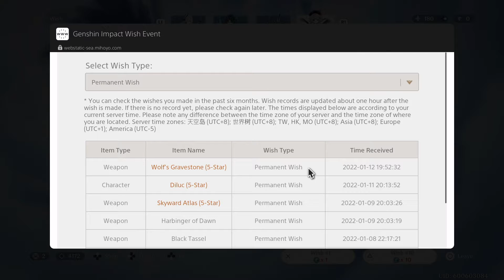Windtrace "Genshin Impact" Prop Hunt!